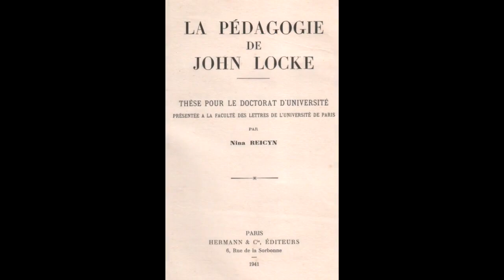6 Nina sub